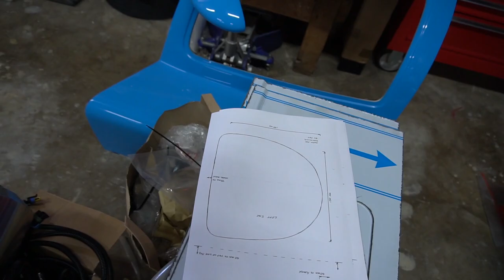Project Blunicorn 020, Body and Cooling System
Working on the side pods, putting the wheel well air ducts in with bonus footage of the rear clamshell getting painted.  The C&R radiator has had the drawing updated so no need to worry about the onset fans and coolant temp sender anymore.